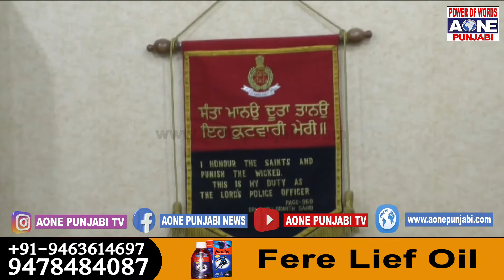ਲੁਧਿਆਣਾ ਪੁਲਿਸ ਵੱਲੋਂ ਚੋਰ ਗਿਰੋਹ ਦੇ 4 ਮੈਂਬਰ ਗ੍ਰਿਫਤਾਰ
ਨਿਰਮਾਣ ਅਧੀਨ ਬਿਲਡਿੰਗਾਂ ਚ ਕਰਦੇ ਸੀ ਚੋਰੀਆਂ